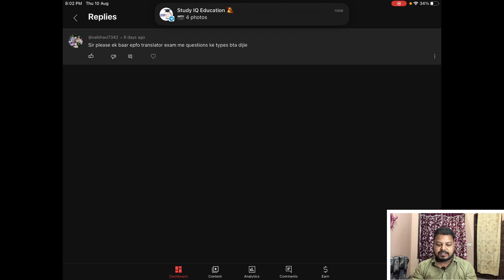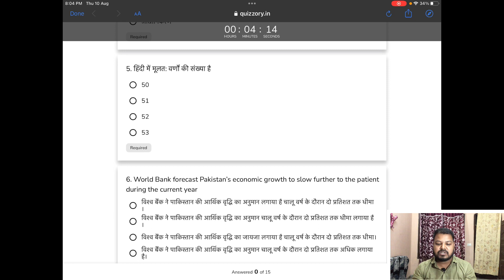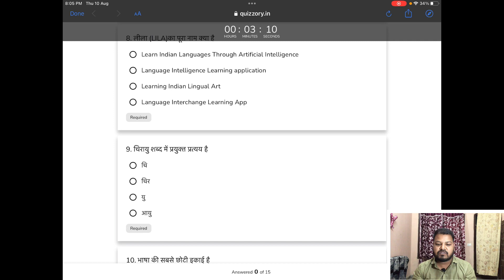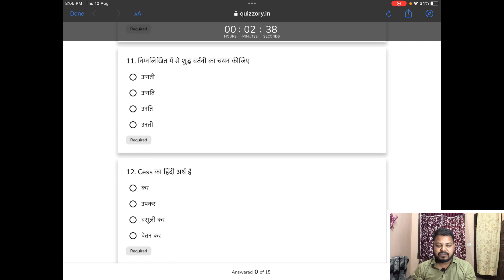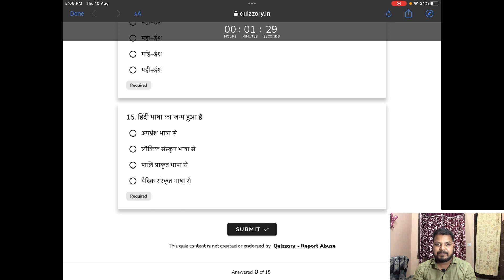UPSC EPFO Junior Translator Officer Exam Mini mock test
🌟☀☀नमस्कार दोस्तों  इस वीडियो में मैं UPSC EPFO हिन्दी अनुवादक आधिकारी भर्ती परीक्षा के नमूना प्रश्न आपके साथ साझा करना चाहता हूं। मुझे आशा है आप लोगों को ये वीडियो जरूर पसंद आयेगी।

🌟☀☀Hello friends, in this video I want to share with you Exam Strategy of UPSC Junior Translator Officer Mini mock test.  I hope you guys will definitely like this video.☀☀☀